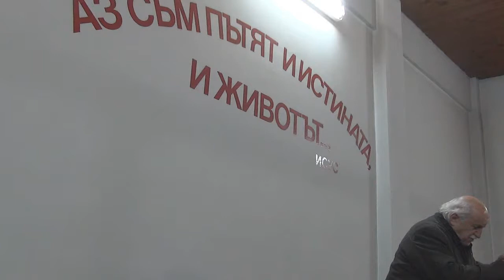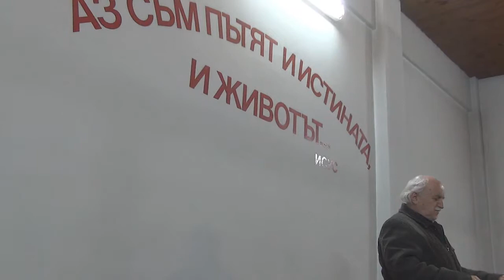2014.12.30: Йоан 17